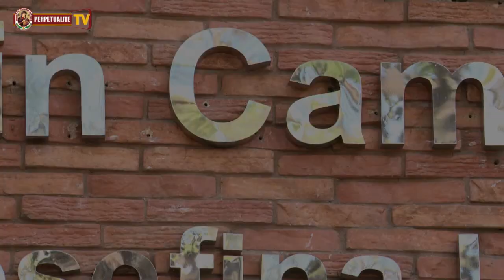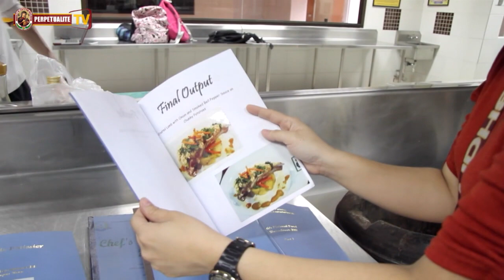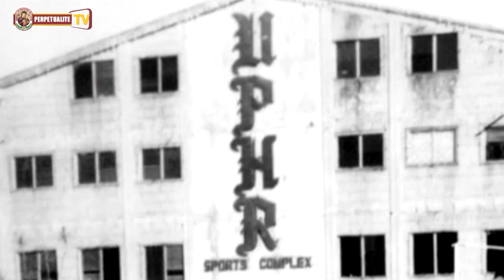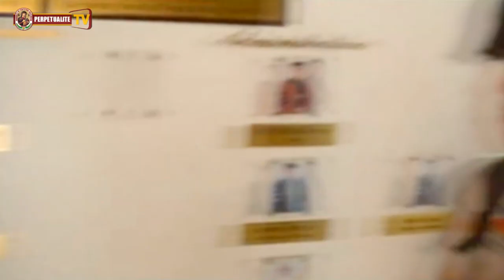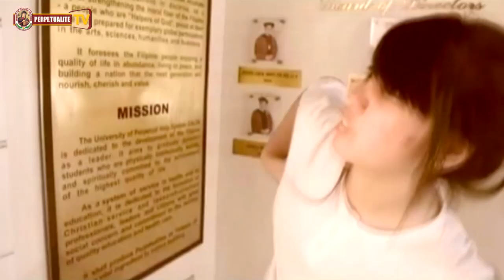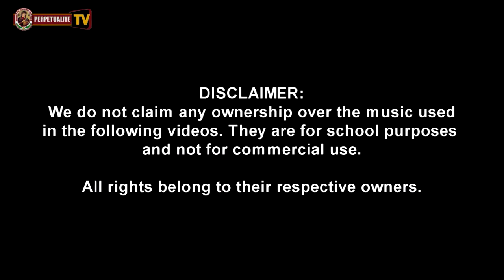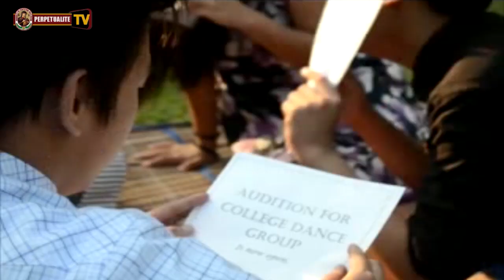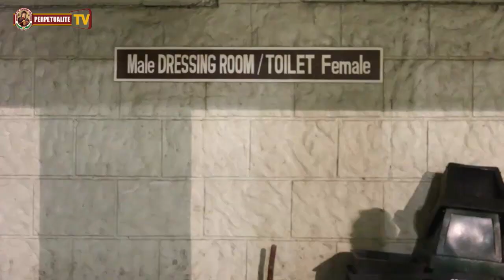Perpetualite TV - Episode 1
Pilot episode of Perpetualite TV